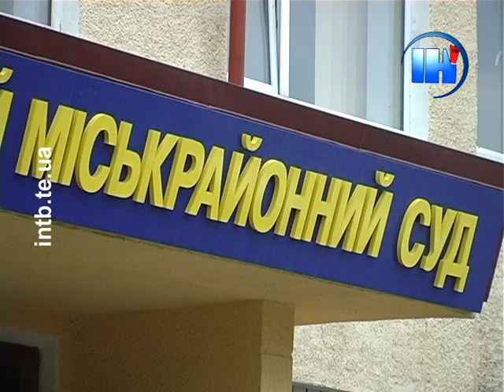Батьки загиблих бійців батальйону «Збруч» вимагають справедливості